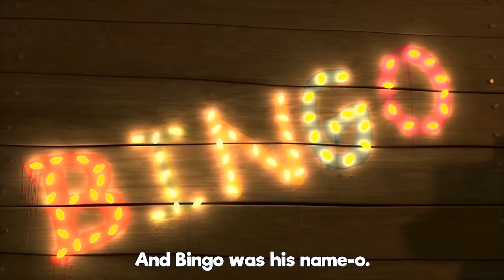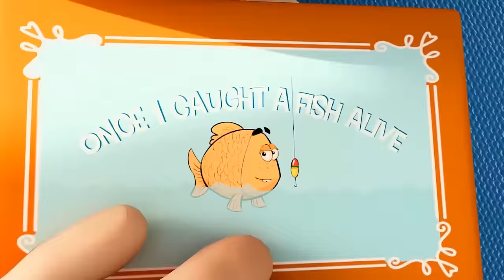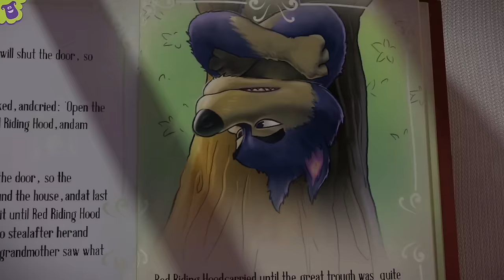If You're Happy and You Know It - Great Songs for Children | LooLoo Kids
You are watching "If You're Happy and You Know It", a super fun compilation with the best animated nursery rhymes created by LooLoo Kids! 📢Listen on SPOTIFY

0:00 If You're Happy and You Know It 1:44 BINGO 3:46 The ABC Song 5:11 One, Two, Buckle My Shoe 6:10 Hickory Dickory Dock 8:33 The Wheels On The Bus 10:41 Old MacDonald Had a Farm 12:09 Humpty Dumpty 13:30 Bingo 15:54 Three Little Kittens 18:19 The Finger Family 19:26 Miss Polly Had a Dolly 20:54 Baa, Baa, Black Sheep 22:09 Row, Row, Row Your Boat 24:07 Hush, Little Baby 26:34 Head, Shoulders, Knees and Toes 28:06 Incy Wincy Spider 29:48 I'm a Little Teapot 31:02 Head, Shoulders, Knees and Toes 33:03 Rain, Rain Go Away 35:23 Pat-a-Cake 36:24 Twinkle, Twinkle Little Star 38:35 Five Little Ducks 40:15 Five Little Monkeys 42:34 Twinkle, Twinkle, Little Star 45:04 Johny Johny Yes Papa 46:40 Old MacDonald Had a Farm 47:58 Once I Caught A Fish Alive 50:05 If You're Happy and You Know It 52:06 Five Little Ducks 54:28 Mary Had a Little Lamb 56:44 The Wheels on the Bus 58:33 Happy Birthday

If You're Happy and You Know It Lyrics

If you're happy and you know it, nod your head

If you're happy and you know it, shake your legs

If you're happy and you know it, snap your fingers